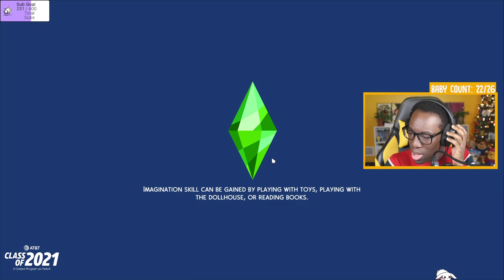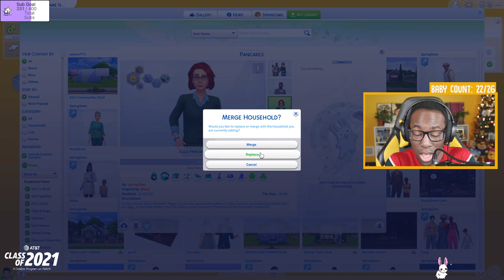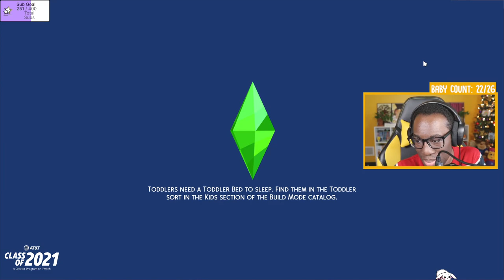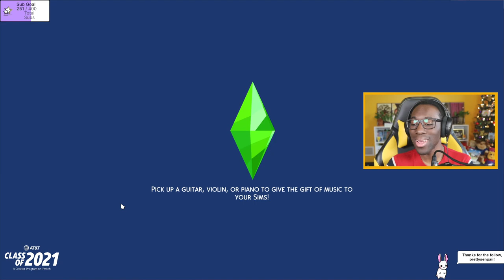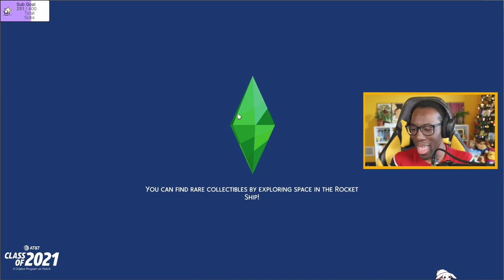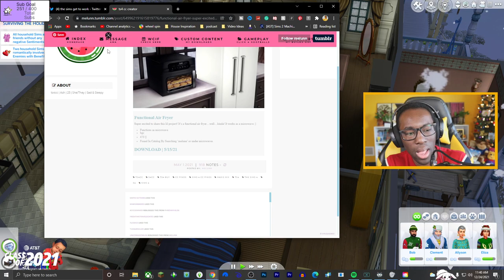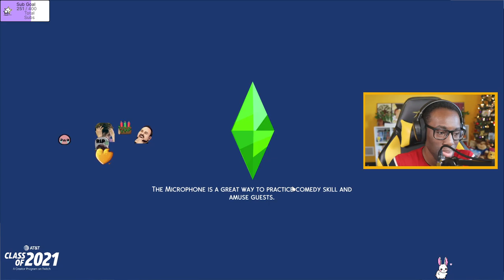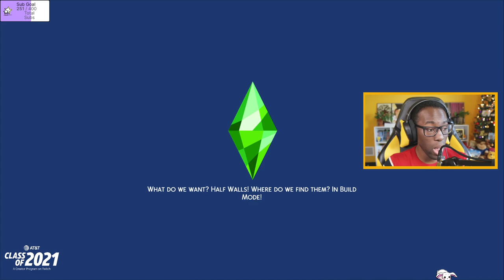Surviving The Holidays With The Pancakes In The Sims 4 (streamed 12/24/2021)